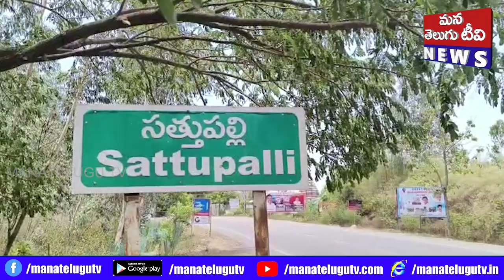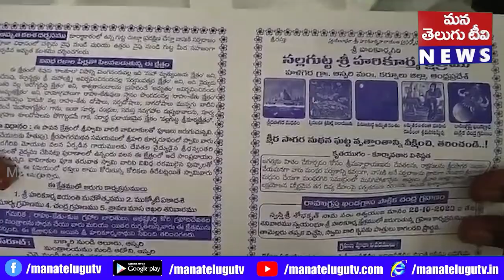PRANTHIYA DHARSINI 20 10 2023